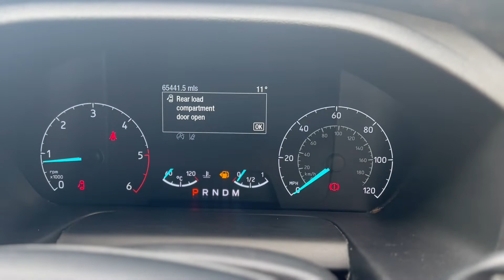Ford Transit Custom Sport